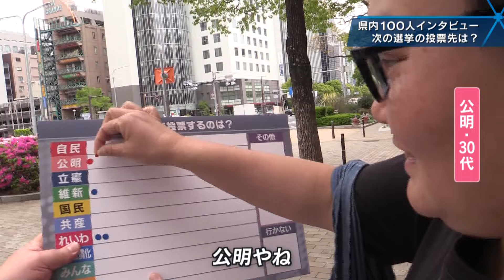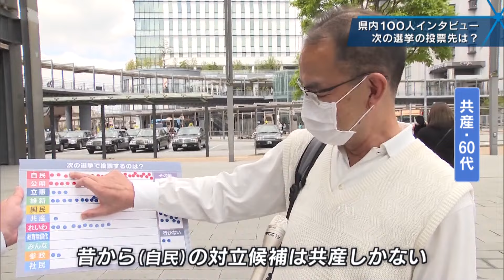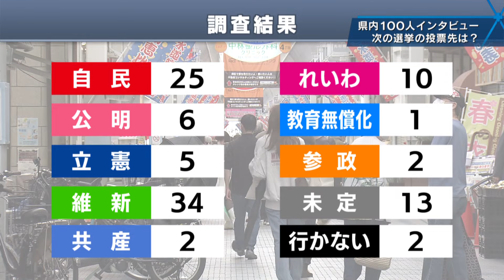【ノーカット版】１００人インタビュー企画第４弾「次の選挙の投票先は？」中野教授が次期衆院選を語る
全編約35分。放送では、お伝えできなかったインタビューをほぼノーカットで配信いたします。日本の政治の問題が浮き彫りに。中野節がさく裂！

 # 選挙

©SUN-TV,co.ltd
最新ニュースを24時間配信中